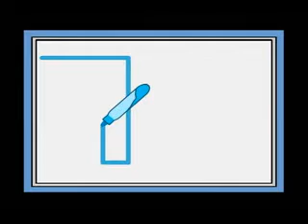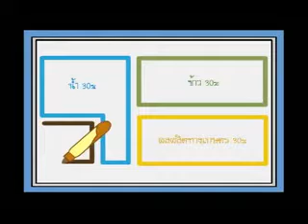เศรษฐกิจพอเพียง